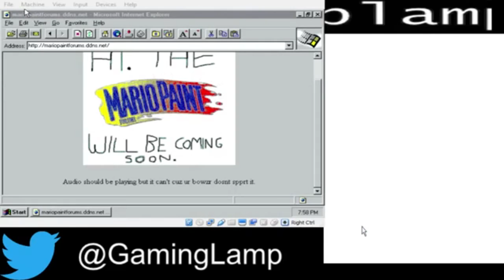gaminglamp Stream Highlights Mario Paint Forums